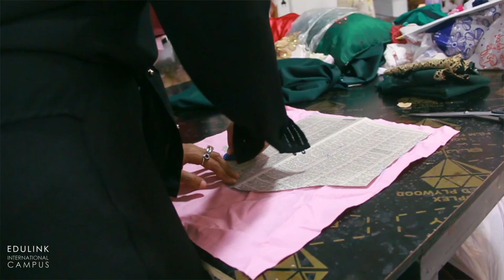Edulink Video Wednesday - Entrepreneurial Persistence by Eranjana Jayawardena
As an entrepreneur you need to be persistent because it can be difficult to keep things going when you are not seeing instant success. Persistence is also crucial because you are bound to make mistakes. When you give up too early, you cannot learn from your mistakes

Edulink International Campus is a major Sri Lankan private higher educational institute with a global outlook and a real-world focus. Our engaged and grounded approach to education and research is highly valued and trusted by employers and government business. We are an ambitious and collaborative institution that seeks to equip our students and graduates with the skills they will need in an increasingly disrupted and challenged world.

We are partnered with the prestigious University of Northampton, UK. Which is a TEF gold rated University. So you can be rest assured of the quality and the recognition of the qualification you receive.

Come, join Edulink and get a world-class qualification.